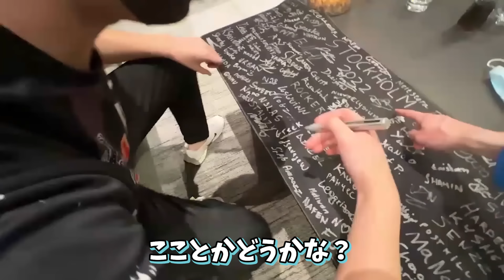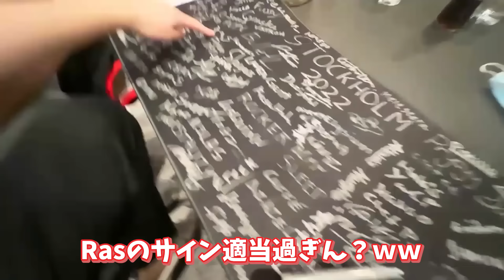세계대회 브이로그 2편 세계대회 선수들을 만나보았습니다